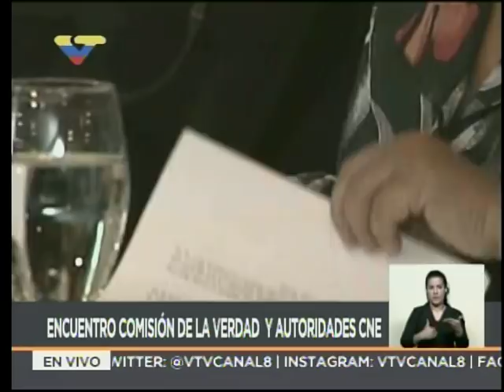500 trabajadores del CNE fueron víctimas de ataques violentos durante guarimbas, denunció Lucena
Rueda de prensa copleta de Tibisay Lucena, presidenta del Consejo Nacional Electoral, y de Delcy Rodríguez, presidenta de la Asamblea Nacional Constituyente y de la Comisión para la Verdad, Justicia, Paz y Tranquilidad Pública